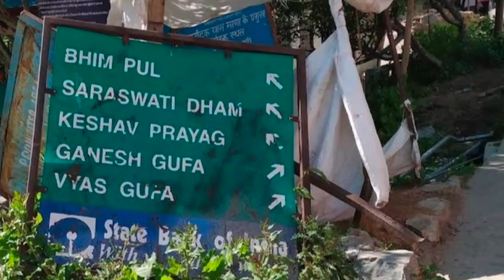Badrinath Temple | What is so special about Badrinath Temple? | The True India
What are some lesser known things about Badrinath Temple?
Is the Badrinath Temple originally a Buddhist place of worship?
Why do people write their wish on a stone inside the Tirupati Temple?
Why is Shankh not blown in the Badrinath Temple?
What is interesting about Badrinath?
Why is Badrinath important?